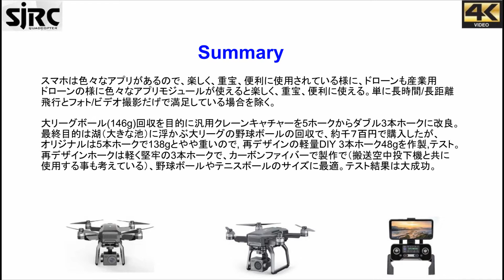SJRC F7 Pro GPS EIS 3軸ジンバル長距離ドローン– フォーク回収機 !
ダブル校正で驚く程の飛行・ホーバーリングの安定性が向上。ダブル校正後にフォーク回収機を装着してテストした。本機は約２万円2千円で購入、コストパフォーマンスの良いドローン。購入は下のサイト：

Below is the gear to create the VIDEOS:
Mobile Device#1: iPhone 6s (12MP Camera)/iPhone XR (12MP Camera)
 WLAN: Wi-Fi 802.11 a/b/g/n/ac, dual-band, hotspot
Mobile Device#2: Galaxy S7 edge (12MP Camera)
Camera: Canon SX540 (50X Zoom)
Action Camera: GoPro Hero/Victure WiFi